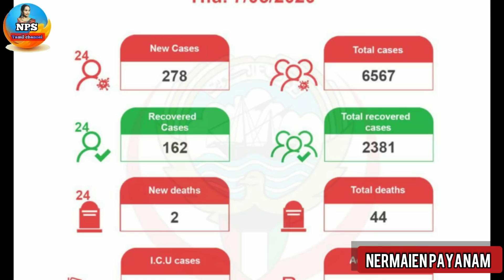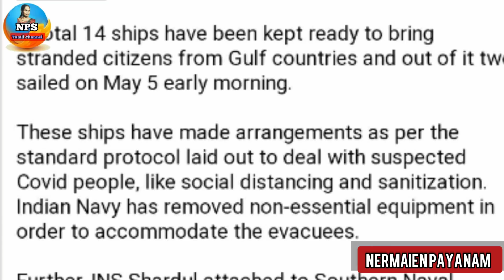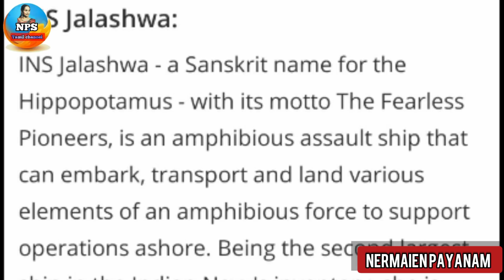today news குவைத் இன்றைய முக்கிய செய்திகள் nps Tamil channel Kuwait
விசா சம்பந்தப்பட்ட அனைத்து கேள்விகளும் நீங்கள் கேட்கலாம் உங்களுக்கு பதில் தரப்படும் NPS TAMIL CHANNEL  cantact number what's up only sms ...

Ministry  of external  affairs  tollfree number  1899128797